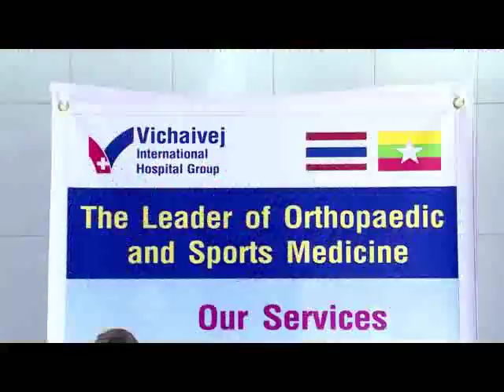ရန္ကုန္ျမင္ကြင္းက်ယ္ (၁၄.၁၂.၂၀၁၆)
Illuminating Success Co.,Ltd ၏ Opening Ceremony (Seg-A)